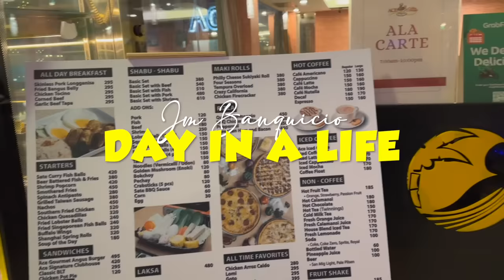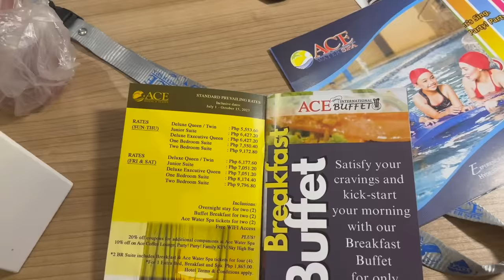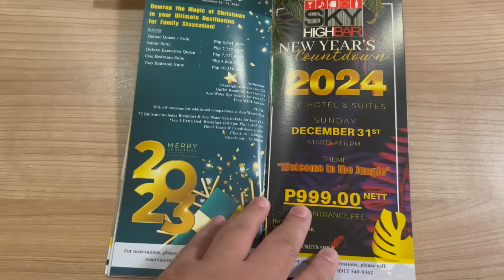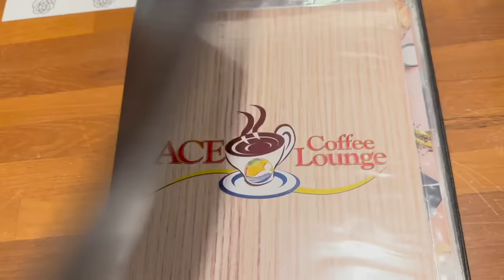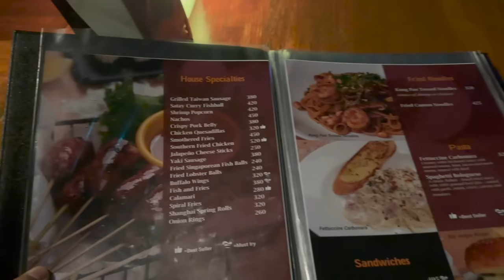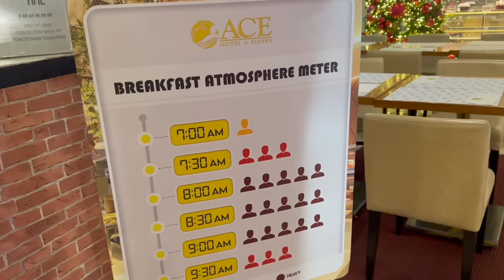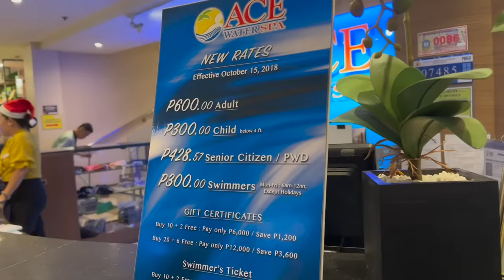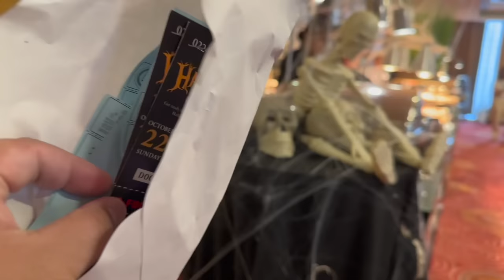Staycation at ACE Hotel & Suites + Water Spa with the family! 🇵🇭 | Jm Banquicio